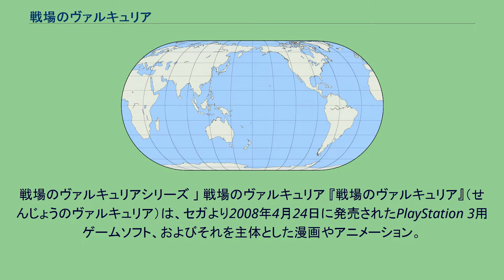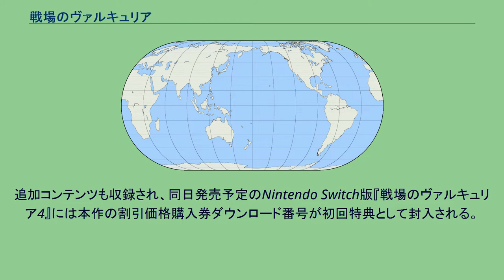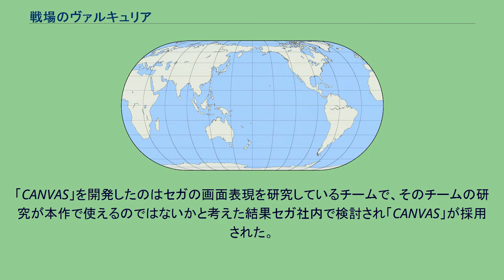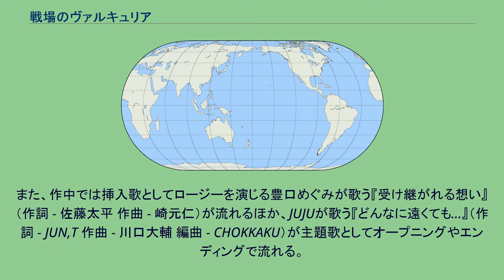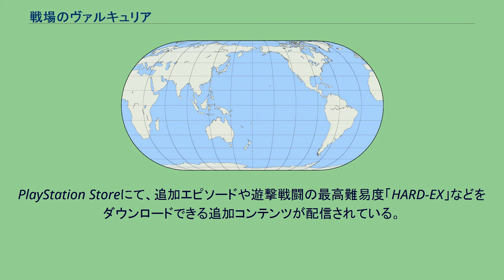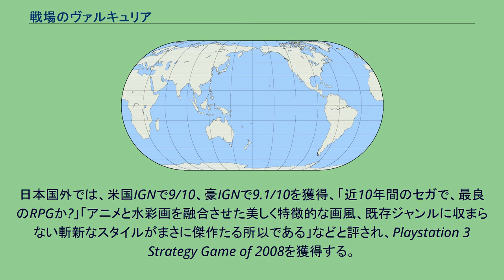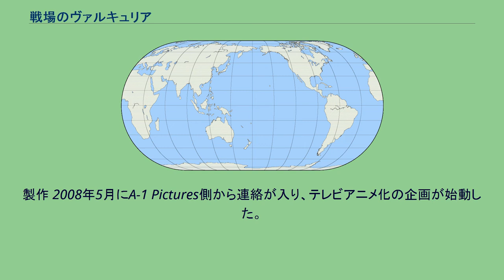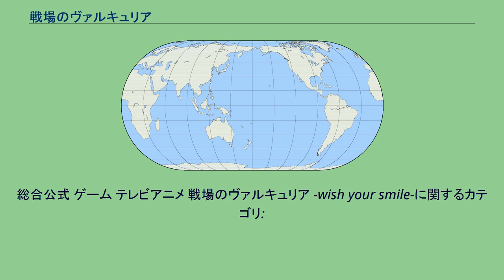戦場のヴァルキュリア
ウォー・シミュレーションゲーム
戦場のヴァルキュリアシリーズ 」 戦場のヴァルキュリア 『戦場のヴァルキュリア』（せんじょうのヴァルキュリア）は、セガより2008年4月24日に発売されたPlayStation 3用ゲームソフト、およびそれを主体とした漫画やアニメーション。
略称は戦ヴァル。
北米版タイトルは"Valkyria Chronicles"（ヴァルキュリア・クロニクルズ）。
シミュレーションRPGにアクションゲームの要素を加えた戦闘システムと、個性的なキャラクターによる戦場での人間ドラマを特徴とした戦場のヴァルキュリアシリーズの第1作目。
ストーリーは帝国と連邦という2つの強力な勢力に挟まれた、架空の1930年代のヨーロッパの小国・ガリア公国を舞台にしており、「現代では失われつつある人と人の絆」がメインテーマ。
ガリアの陸軍小隊を操作して帝国軍を撃退するのがプレイヤーの役割である。
ファミ通の読者アンケートではThe best strategy RPG for the PS3に認定されている。
北米SEGAからMicrosoft Windows（Steam）向けに移植され2014年11月11日に発売された。
日本は発売対象に含まれておらず、英語版の移植で日本語は吹き替えのみサポートしている。
2016年2月10日にPlayStation 4で『戦場のヴァルキュリア リマスター』（せんじょうのヴァルキュリア リマスター）として発売された。
追加コンテンツも収録され、トロフィーにも対応。
『蒼き革命のヴァルキュリア』の体験版ダウンロード用コードも付属する。
2018年9月27日にはNintendo Switchで『戦場のヴァルキュリア for Nintendo Switch』が発売予定。
追加コンテンツも収録され、同日発売予定のNintendo Switch版『戦場のヴァルキュリア4』には本作の割引価格購入券ダウンロード番号が初回特典として封入される。
勝利条件と敗北条件の決められた戦闘パートをこなしシナリオを進めていくSRPGである。
戦闘は銃撃が基本であり、戦闘はSRPGでありながら移動や銃撃時はTPSアクションゲーム風に進行する「BLiTZ」というシステムに則って行われる。
プレイヤーは俯瞰視点でマップを見下ろすコマンドモードで行動するユニットを決定、アクションモードにて実際に選択したユニットを操作して敵を索敵し、敵の位置を把握して行動するのが基本となる。
また、回数の許す限り同じユニットを繰り返し行動させられるので、敵ユニットを倒しそこなっても再度選択することで追加攻撃・離脱までが可能である。
ただし、再選択を繰り返すと一度に移動できる距離は減る。
また戦闘中はユニットとして登場するキャラクターが様々なポテンシャルを発揮し、一定の確率でステータスの向上や体力回復、弾薬の補給などが起きる。
味方ユニットのHPが0の状態で敵ユニットに接触されたり、規定ターンが経過したりすると、そのユニットは死亡状態となり、死亡したサブキャラクターはその後のミッションで使用することはできない。
救出するにはHP0になってから死亡するまでの間に味方ユニットで触れる必要がある。
ゲームは『ガリア戦線記』という本を読み進める形で進行し、この状態はブックモードと呼ばれる。
ガリア戦線記の物語は本章といくつかの断章で成り立っており、それぞれの章でストーリーを見てミッションをクリアし次に進むと言う形式をとる。
本編はクリアしていくことで次のものが自動的に現れるが、断章を見るためにはゲーム中で得た資金を使って購入する必要がある。
本の体裁をとっているため、過去のイベントシーンも簡単に見ることができるようになっている。
本章と断章の他に兵士のレベルアップや装備の開発を行う「訓練開発」、フリーモードとして「遊撃戦闘」、登場人物について記された「人物総覧」、物語に登場する事物について記した「博物総覧」、登場する兵器について記した「兵器総覧」などのタグがストーリーの進行とともに増えていき、利用することができるようになる。
2周目のプレイでは遊撃戦闘に新たなステージの追加や難易度HARDの追加...